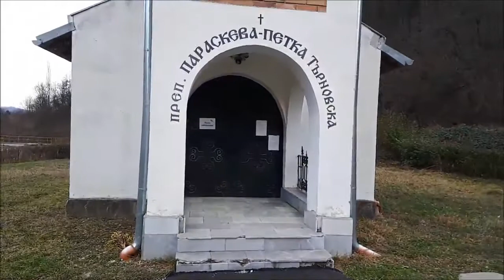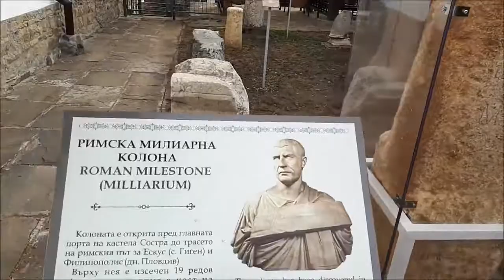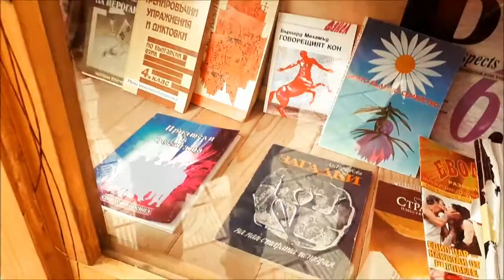Travel With Me to Troyan, Bulgaria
Troyan is a town in Bulgaria, remembering the name of Roman Emperor Trajan; located in Lovech Province in central Bulgaria with population of 21,997. The town is about 162 kilometers away from the country capital Sofia. The amazing river of Beli Osam passes through the town which is my favorite. Troyan is one of my favorite places to visit, there are also a number of sightseeing and it worthy to see